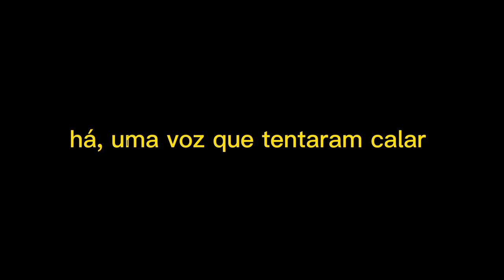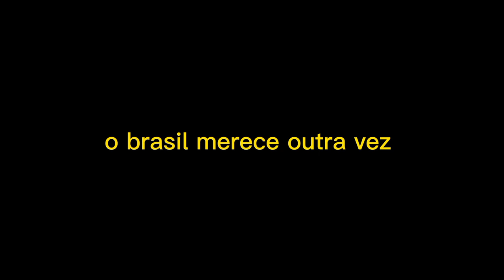Karaokê - Sem medo de ser Feliz - Lula 2022